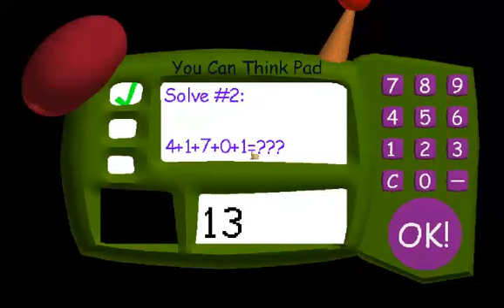i hate this mod so much... (Baldi's Educational Tale)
some people thought this is impossible, i thought so too at first. but you just gotta avoid all characters except the principal (the blue and brown-ish lines) but if u break a rule and principal sees it, ur dead. if this gets 50k views at any time, I WILL DO WRONG ANSWERS ONLY OF THIS. (please dont get this video to 50k views)
dagamerboi did this before me, his comment is pinned. u can find his video where he beat this.